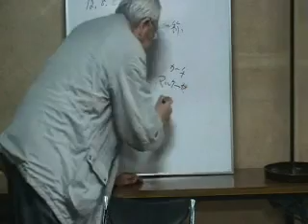日本人が観てはならない？歴史講座12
「日本人が知ってはならない歴史」の著者　若狹 和朋氏の自己紹介～歴史講座（？）。教科書では決して教えられない日本の近代史。